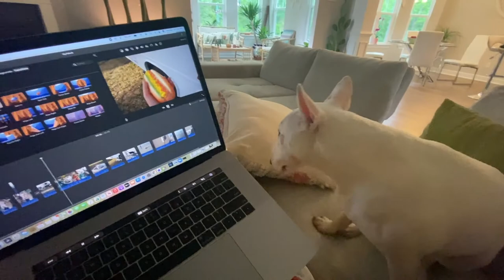Dog Toys Our Bull Terrier Likes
Another camping trip back to Myrtle Beach. This time we were not able to bring our basenji Feenix with us. To keep our mini Bull Terrier Arizona entertained we brought a few fun dog toys with us . She also saw tons of ducks with ducklings.